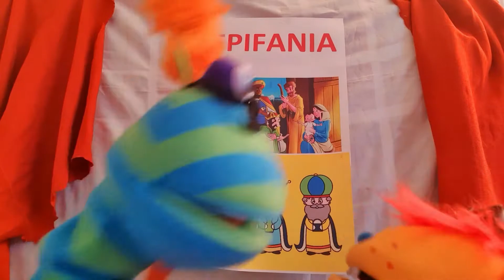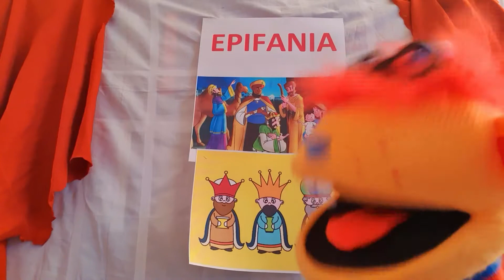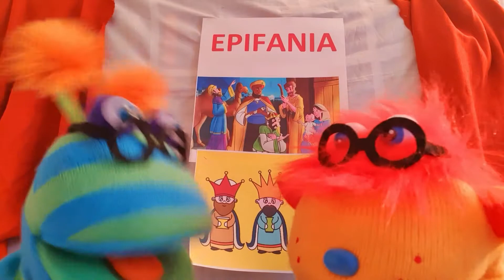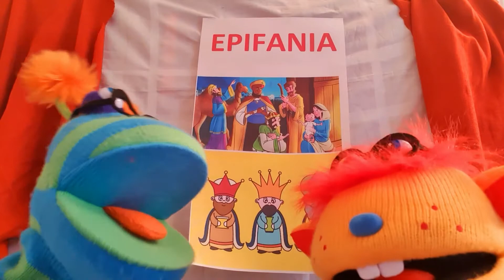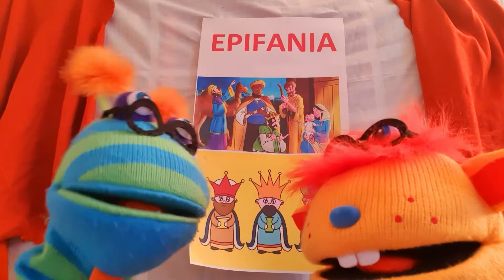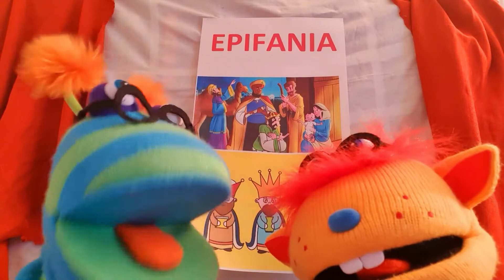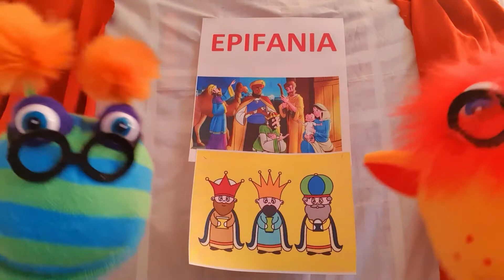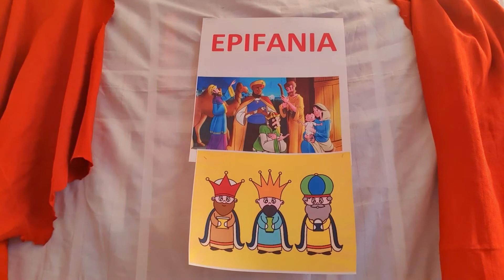Epifania, arrivano i Re Magi...The colour Puppets....